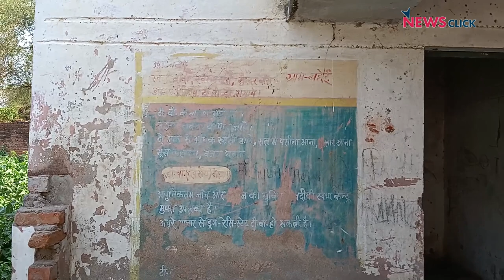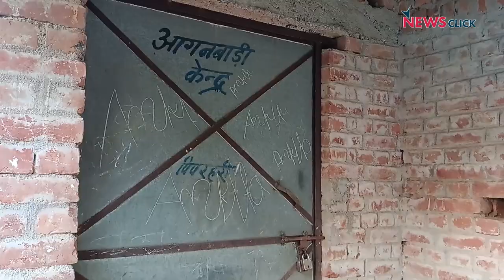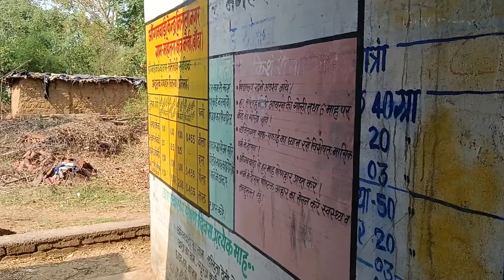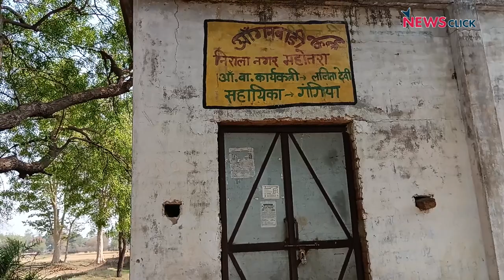Ground Report: Bundelkhand के गांवों में कुपोषित बच्चों की सुध कब लेगी UP Govt?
Uttar Pradesh सरकार का दावा है कि 2024 तक राज्य से कुपोषण को खत्म कर दिया जाएगा, मगर NewsClick की टीम जब Bundelkhand इलाक़े का दौरा करने गई तो कुपोषित बच्चों के लाचार चेहरे कुछ और ही कहानी बयान कर रहे थे। NewsClick ने 2 दिन तक बुंदेलखंड इलाक़े का दौरा किया और यहां के ज़्यादातर आंगनवाड़ी केंद्र हमें बन्द ही मिले। इन कुपोषित बच्चों की सुध लेने वाला कोई क्यों नहीं है, जानने के लिए Newsclick की ये ग्राउंड रिपोर्ट।